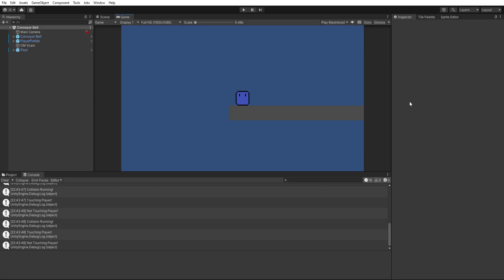ConveyorBelt | Factory of the Damned | 2023-07-11